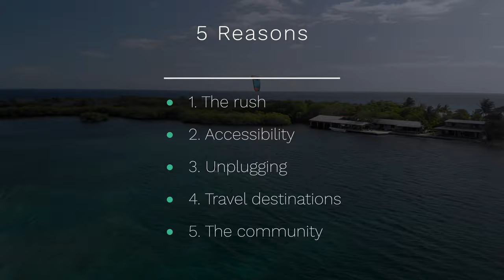5 Reasons You Should Learn to Kitesurf; the rush, the travel, the people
I got into kiting because I saw someone else kite, and it just stuck in the back of my mind as a thing to try, but it took years for me to even attempt.  Lots of people tell me they've been thinking about trying kitesurfing, so I made this video to push them over the hump and to get them to take their first lessons.  Hopefully this gets a few more people out on the water!

JB by Ido Maimon
Teenage Dream by Curtis Cole

Gear:

Camera - Panasonic GH5, Panasonic 100-300mm, GoPro 9, GoPro Max, DJI Mavic Air
Kites - Core Xlite 12m , Core Nexus 2 9m, Core XR4 15m, 12m, 9m, 7m, Sensor 3 Bar
Kiteboard - Core Fusion 138, Nobile Infinity Foil Splitboard, Slingshot Celero Surfboard
Foil - Slingshot Hoverglide with Space Skate , Infinity 76, Apollo 60 wings
Gear - Ion Booster Vest, NP Helmet, Patagonia 3/2 wetsuit, Solite Boots

0:00 Introduction
0:40 How I got the idea to kitesurf
1:01 How I got started
1:35 5 Reasons you should learn to kite
1:37 The Rush
2:00 Accessibility
2:30 Unplugging
2:59 Travel Opportunities
3:23 The Community
4:05 Tips for starting